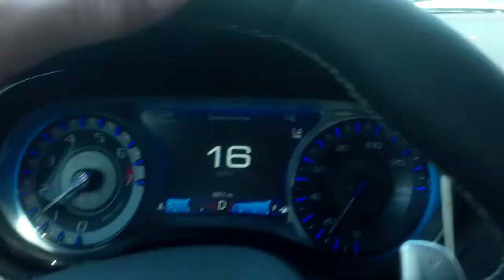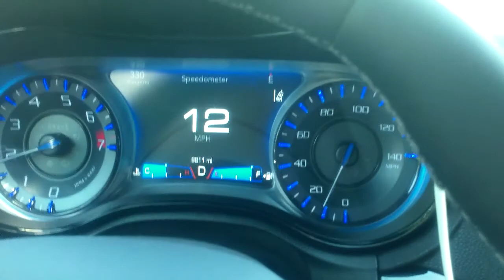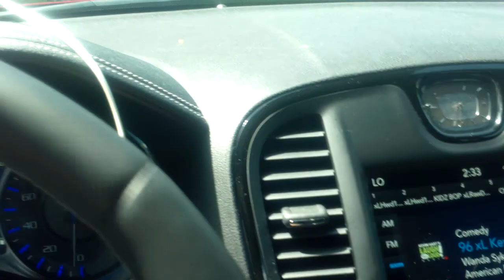Saaaaaaaaaaaaaaafety!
Here's a quick video of the latest saaaaaaaaaaaaaaaaaaaaaaaafety crap they are putting in cars in action. They call it emergency automated braking - but the brakes are applied when there's no emergency. To gimp your desire to not brake. At the very least, these systems are peremptory and Old Lady. At the very worst, they are sneaky way to further take away control over the car, to thwart driving.

I will have an in-depth rant up later at EPautos.com - the web's best Libertarian gearhead site - but for now - here's this!